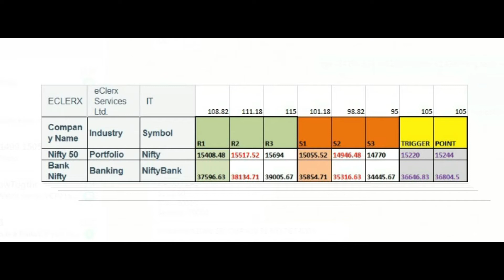Nifty 50 Bank Nifty updated levels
Nifty 50 Bank Nifty levels for next 2 - 3 days.
trend decider us trigger point and 3 resistances and 3 support levels are given to book profits